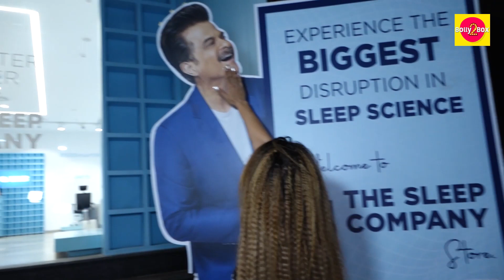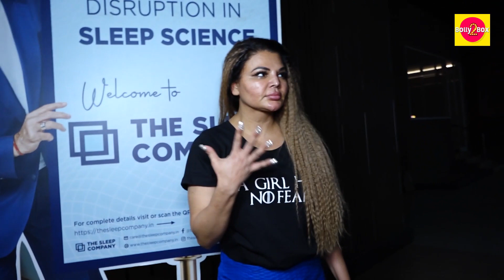Rakhi Sawant Comment On Urfi Javed Fashion